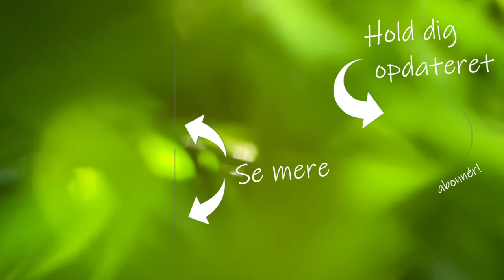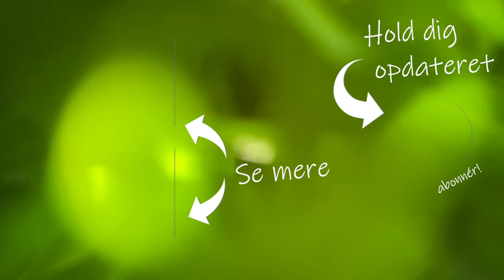8) Karry's træningsdagbog – Basistræning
Videoserien tager dig med på Karry's rejse fra hvalp i hjemmet og de træningssessioner vi kommer til at have.

Karry er her 10+5 til 11+3 uger.

NB: Videoerne på playlisten er på dansk og uden undertekster.

00:00     Intro
00:07     Varme sommerdage
01:23     Hjemkald og terræntilvænning
02:29     Terræntilvænning
04:26     Opfølgning: dårlig mave
05:21     Godbidkast
07:25     Juletræssøg
08:43     Klipning og pleje
11:18     Opfølgning
12:21     Tur for hjemkaldstræning
16:58     Godbidsøg
19:20     Valg af terræn
20:58     Hjemkald
21:25     Terræntilvænning
22:22     Terrænskift
22:36     Terræntilvænning
23:42     Hjemkald